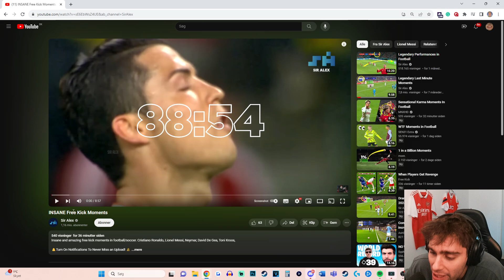VILDESTE FRISPARK ØJEBLIKKE I FODBOLD